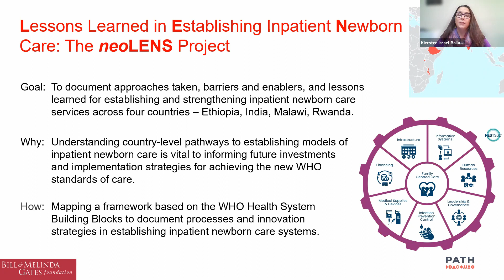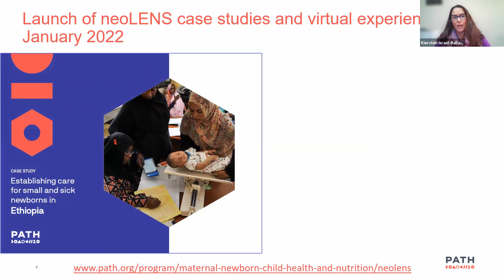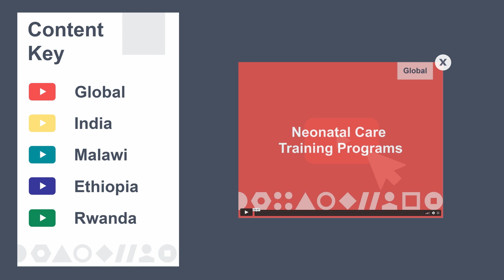PATH’s neoLENS Project - Mapping the journey to reduction of neonatal mortality observed over time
Each year around the world, 2.5 million newborns die in the first month of life and up to 30 million newborns require some level of inpatient care. The majority of these small and sick newborns are born with low birth weight or prematurely, leaving them and their mothers highly vulnerable and requiring specialized care.